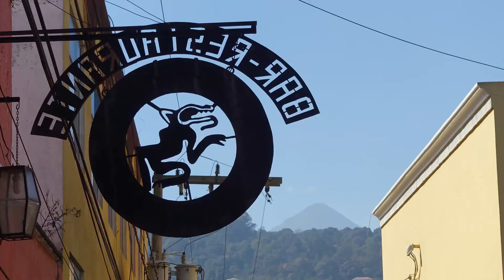Guatemala tour 中米グアテマラのひとり旅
首都グアテマラシティ（Guatemala City）
シェラ（Xela）正式名称　ケツァルテナンゴ（Quetzaltenango）
黄色の教会　サンアンドレスシェクル（San Andrés Xecul）
墓地（Cementerio General）